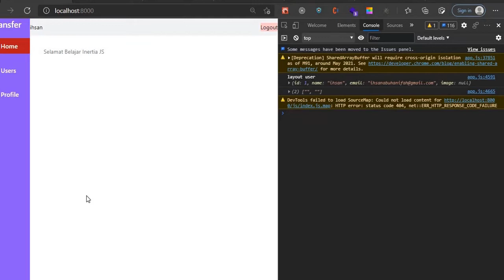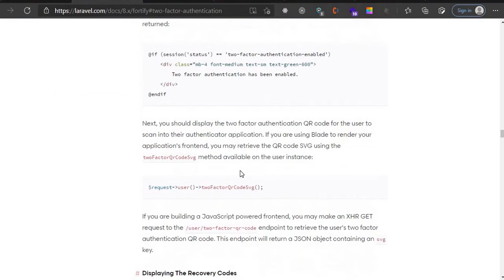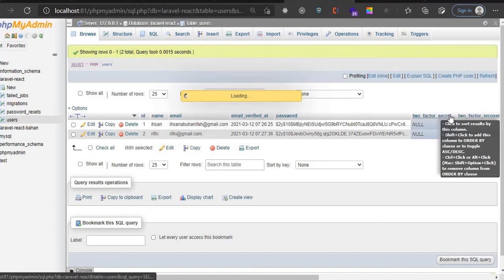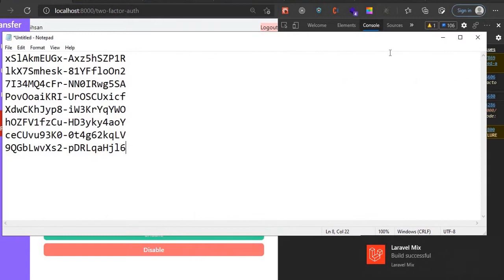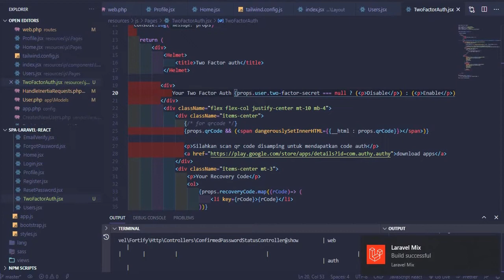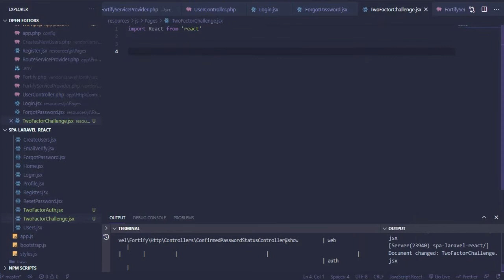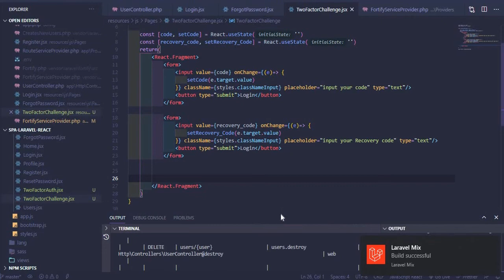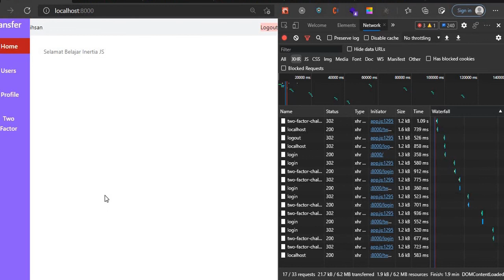13. Single Page Application:Laravel,ReactJS dan InertiaJS - Two Factor Auth without password confirm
Pada video kali ini kita akan membuat Single Page Application dengan Laravel dan ReactJs, kemudian kita akan gunakan inertiaJS yang merupakan library yang memungkinkan untuk membuat Single Page Aplication (SPA) tanpa client-side routing dan juga tidak memerlukan API.

SMK MADINATULQURAN merupakan SMK berbasis pesantren yang mempunyai jurusan Rekayasa Perangkat Lunak dan Teknik Komputer dan Jaringan.

Untuk info lebih detail, silahkan hubungi kami
CP : 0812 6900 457 ( Admin I )
        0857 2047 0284 ( Fast Respons / PPDB  )

lokasi
video kali ini kita akan membuat Single Page Application dengan Laravel dan ReactJs, kemudian kita akan gunakan inertiaJS yang merupakan library yang memungkinkan untuk membuat Single Page Aplication (SPA) tanpa client-side routing dan juga tidak memerlukan API.

        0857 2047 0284 ( Fast Respons / PPDB  )